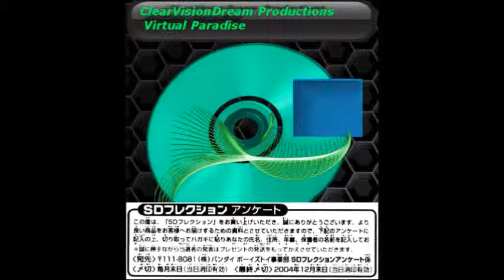ClearVisionDream Productions - Virtual Paradise (2014) (Full Album) (Part 2/3)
Explore the inner-life through virtual luxury simulations. Feel the enlightening utopia of the monetary plaza wash across your skin. Luxury will lead you to greatness. Feel the power of success. Swim through underwater valleys and with seagulls. Your will feel again.

あなたはそれをお楽しみいただけます。